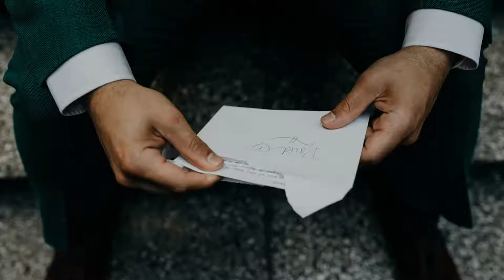Sarah + David's Wedding GIF-ideo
Sarah and David had the most magical wedding at the Arcade in Cleveland, Ohio.